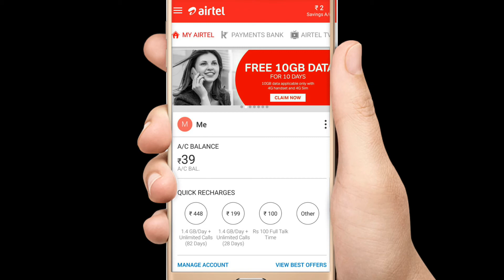Airtel network give free internet 10gb for 10days only.2018